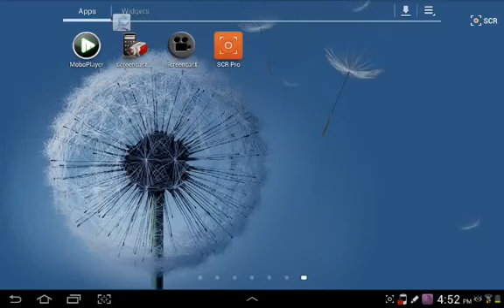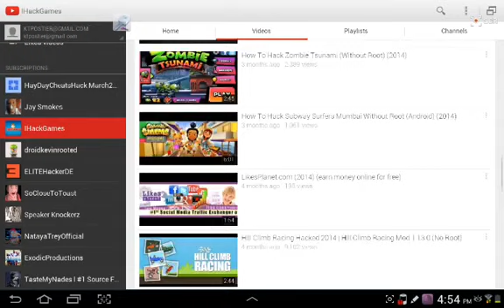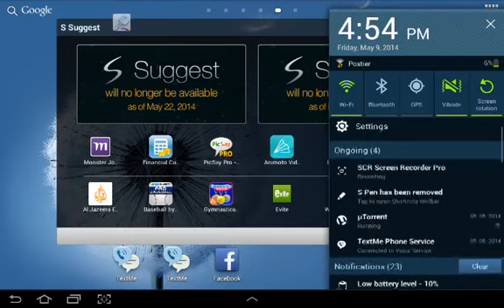How to hack every game no root